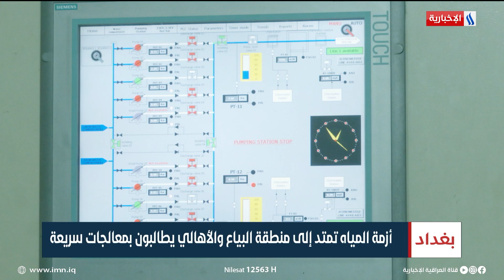أزمة المياه تمتد إلى منطقة البياع والأهالي يطالبون بمعالجات سريعة | تقرير سجا جاسم